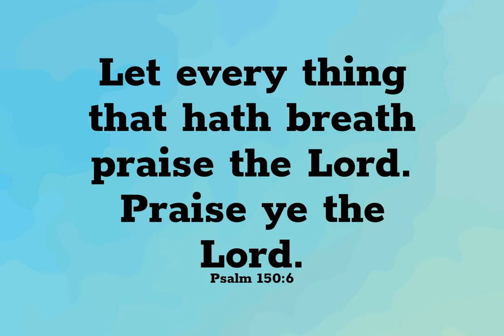TPM English Song 315| Walking on the street of gold | Clothed in garment that is clean and bright